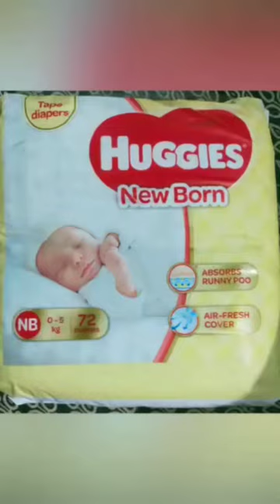Unboxing Huggies Diaper